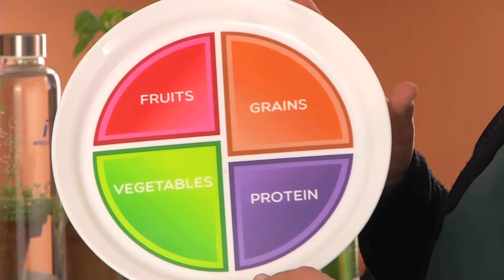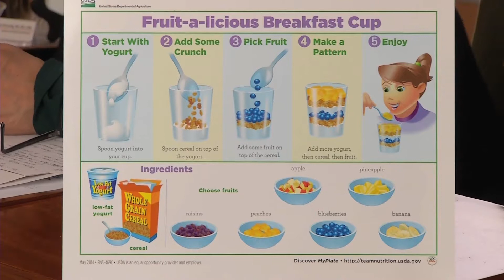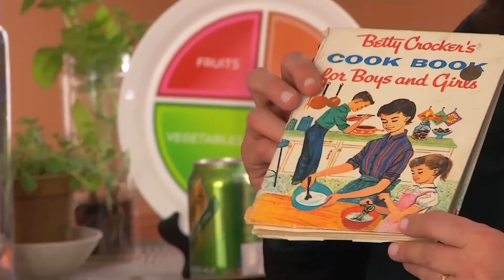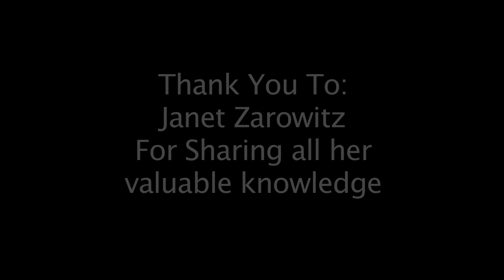Ossining Rotary Presents: Nutrition Factors